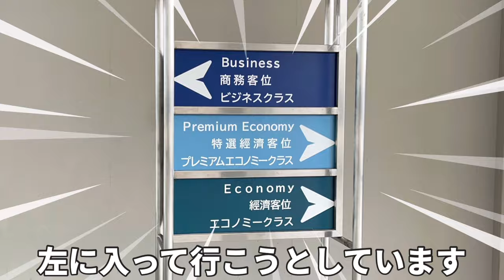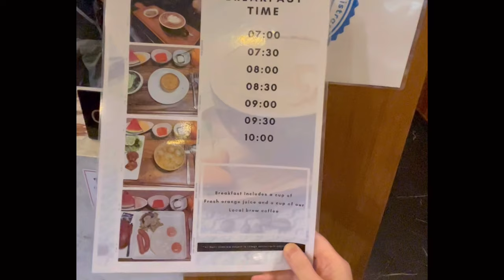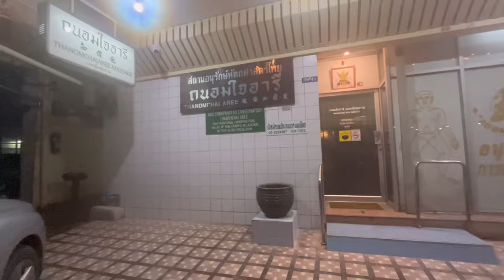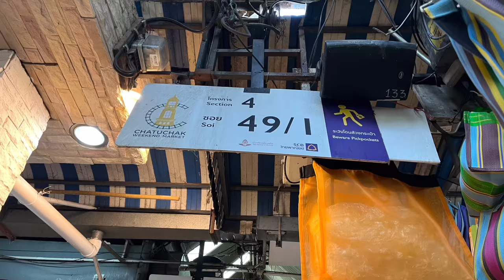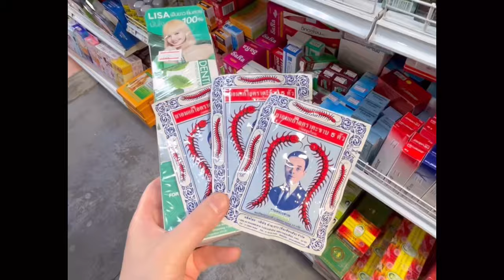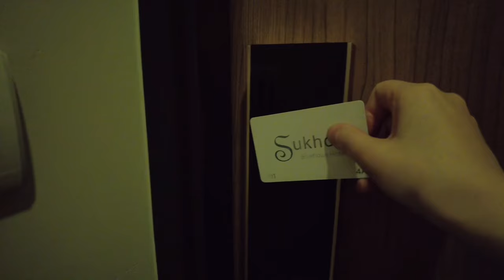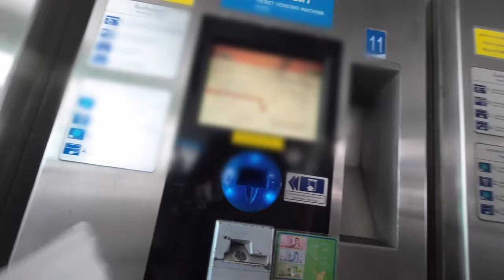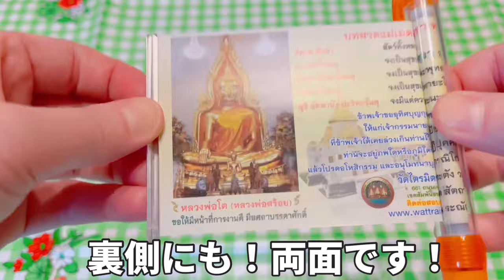ビジネスクラスで行く/最新のBangkok情報/タイ好きが行く/女ひとり旅VLOG総集編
ひとり旅でもこんなに遊べる！
タイ好きが定番からマニアックまで案内するタイ旅行のまとめ動画です。

ツアー旅行に飽きた方。

そろそろひとり旅にデビューしようかなという方。

そこそこ冒険あり。

とりあえずココに行っときゃ間違いなし！

旅好きのわたくしが好き勝手に旅する動画です。